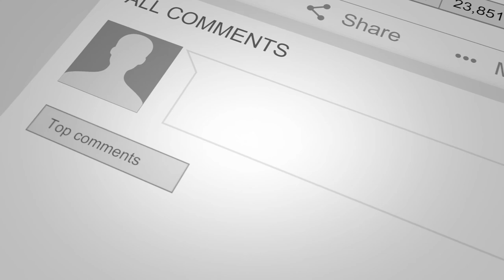Frank Furman & PadSplit with Jay Conner, The Private Money Authority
Frank Furman is the Chief Growth Officer at PadSplit. Prior to PadSplit, he worked as a Category Director at Georgia Pacific and as an Engagement Manager for McKinsey & Company in London and Atlanta.

A former infantry officer in the United States Marine Corps, he commanded at the platoon and company levels and served two tours in Afghanistan. He has a B.S in Aeronautical Engineering from the United States Naval Academy and an M.S. in Applied Physics from Johns Hopkins University.

PadSplit - a privatized housing company focused on providing affordable houses. They have over 1,700 units (within just 3.5 years), including single and multi-family properties. PadSplit also increases yield by more than 100 percent for property owners by using existing housing stock as shared housing.

Numbers-wise, PadSplit was founded in 2017 and has raised $14.6M in the capital, and was also named one of the top 10 tech companies in Georgia, as well. PadSplit has also been featured in CoStar, Bloomberg, Fast Company, TechCrunch, and other publications.

For more valuable information click on this link and watch the complete episode - “Discover Affordable Housing with Frank Furman & Jay Conner, The Private Money Authority”